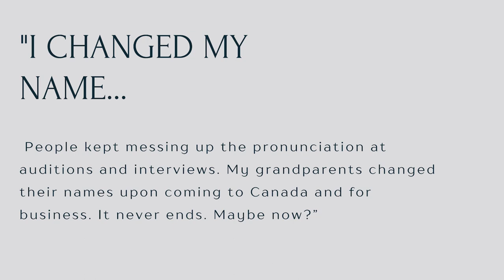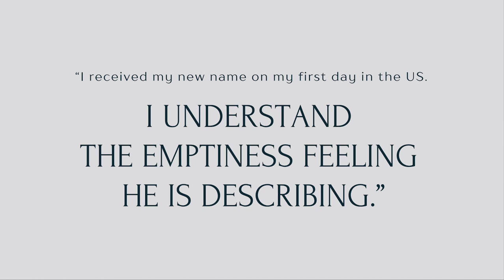Reclaiming My Identity: Why I Changed My Name and My Journey Back | Fuad Ahmed | TEDxMcMasterU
I changed my name to survive as an actor; 15 years later I reclaimed it.  In this talk, I share my journey and the reasons why so many of us have had to walk down this path. Fuad Ahmed (fka Gabe Grey) is a film, television and theatre actor. He was born in Pakistan and raised in the Far East, Atlanta and Toronto. Fuad recently wrote an essay about the reclamation of his birth name that was shared widely around the world. Fuad is a graduate of the Canadian Film Centre's Actors Conservatory and a recipient of REEL Canada's RBC Emerging Artist Award. Best known for his breakout role as Dr. Ned Patel in the World War II drama BOMB GIRLS (Global). Upcoming projects include CLIVE BOOMER'S SUCCESS and STEALING VOWS. This talk was given at a TEDx event using the TED conference format but independently organized by a local community.